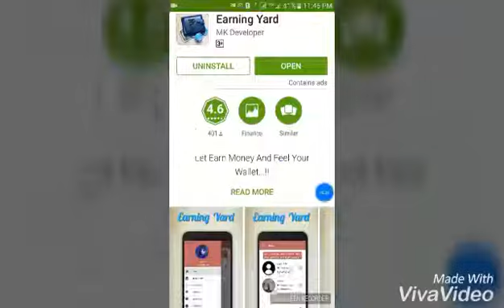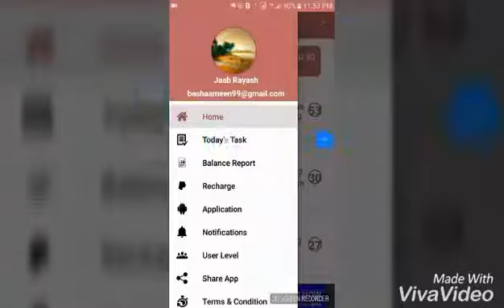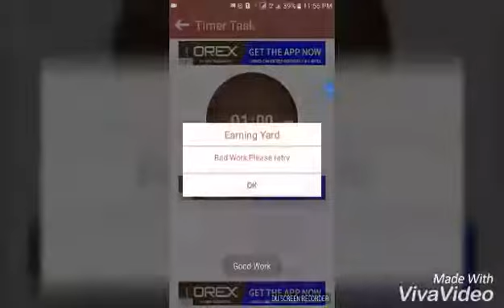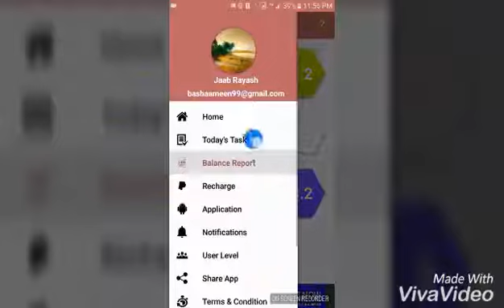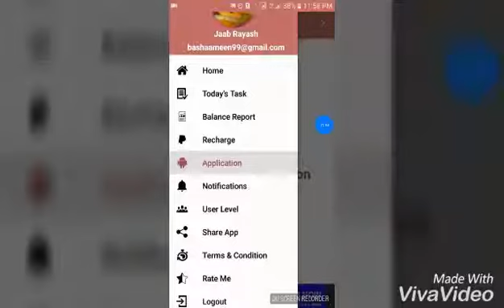make some free money this application tutorial tamil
earn free paytm cash this application refferar code.. 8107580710 playstore